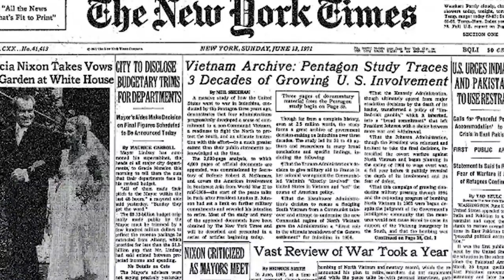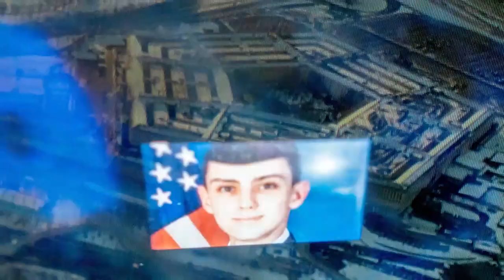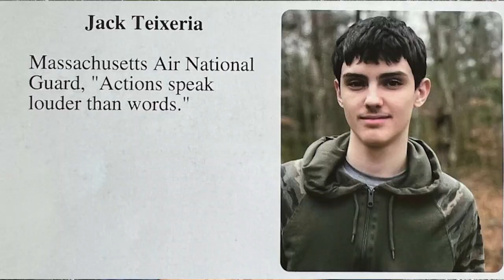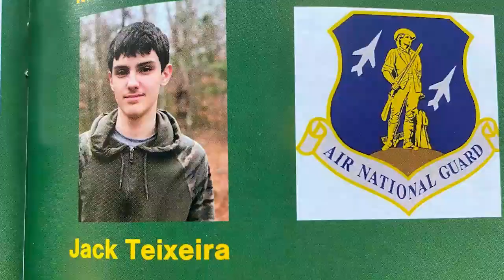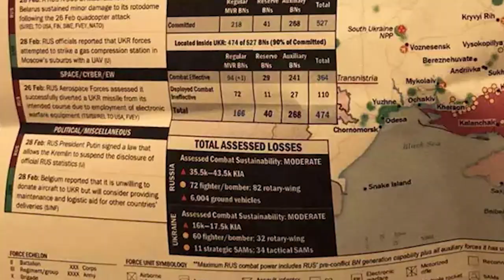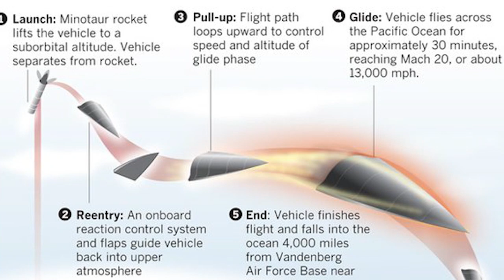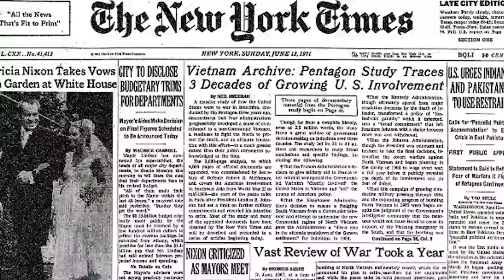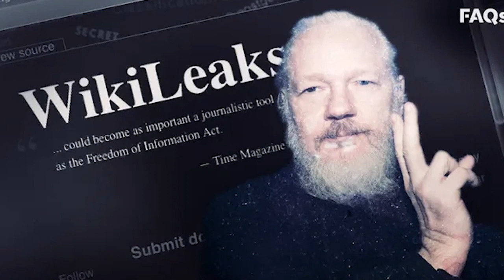US leaked Information | Discord leaks by Jack Teixeira | Rooba Arooj